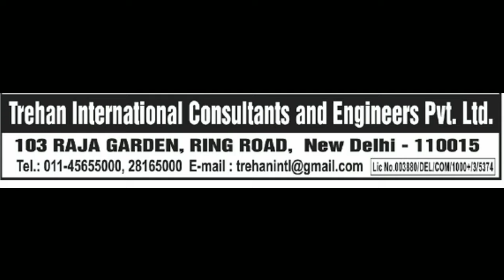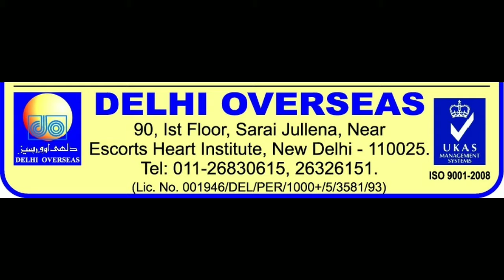Top 10 Job Consultancy In Delhi | Manpower Requirement Office In Delhi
1.R.K. International